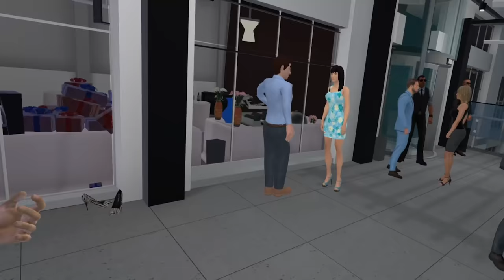OB & I GOT INTO A BAR FIGHT IN VR! - Drunkn Bar Fight Multiplayer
OB & I GOT INTO A BAR FIGHT IN VR! - Drunkn Bar Fight Multiplayer - Valve Inder Virtual Reality. Today Camodo Gaming & OB Get into a VR fight and it ends in disaster!

About Tiny Town VR:

Create an original world and fill it with buildings, roads, vehicles and more. Give it life with posable characters. Tell a story with custom speech bubbles and in-game photo captures. Then, share with friends!